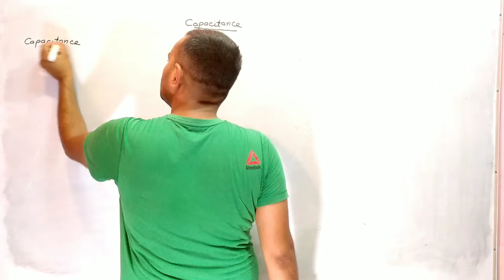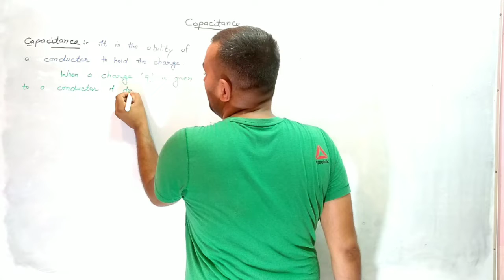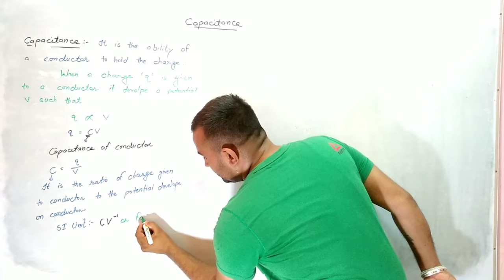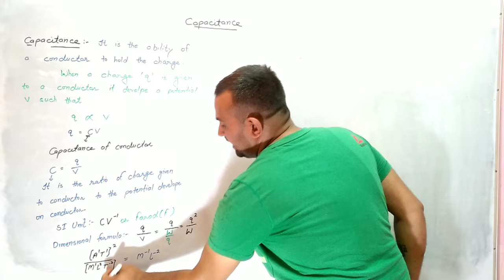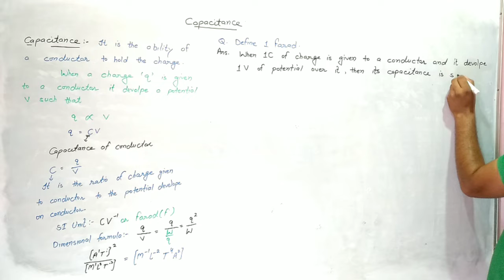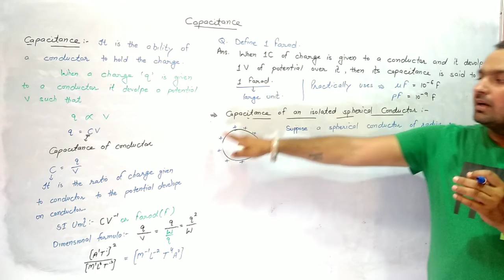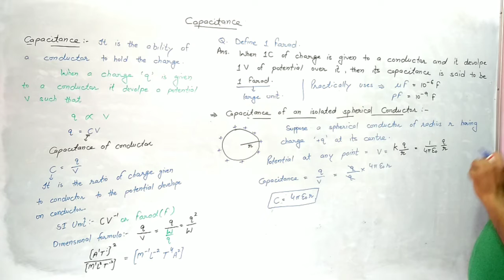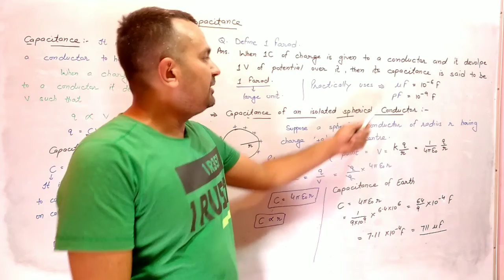Electrostatics 21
Capacitance
Capacitance of Spherical conductor